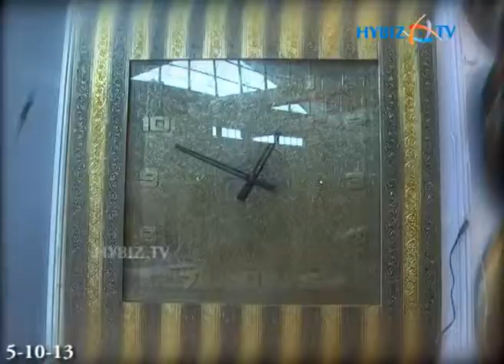Furniture World Expo 2013